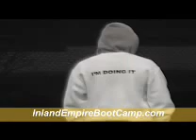Tony & Molli's Play Instantly Better System Woman Only Fitness Boot Camp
A great video of an outdoor fitness boot camp, Rancho Cucamonga Fitness Boot Camp Rocks!
Fast Estate Sales San Diego
4422 Glacier Ave Suite A,
San Diego, CA 92120 Fast Estate Sales San Diego